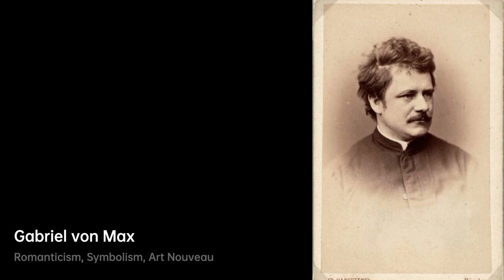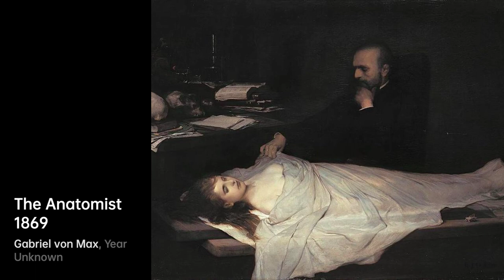Who is Gabriel von Max｜Artist Biography｜VISART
Gabriel Cornelius Ritter von Max (ennobled in 1900; 23 August 1840 – 24 November 1915) was a Prague-born Austrian painter.

He was born Gabriel Cornelius Max, the son of the sculptor Josef Max and Anna Schumann.

A biography of Gabriel von Max.artist Biography VIS VISART Gabriel von Max